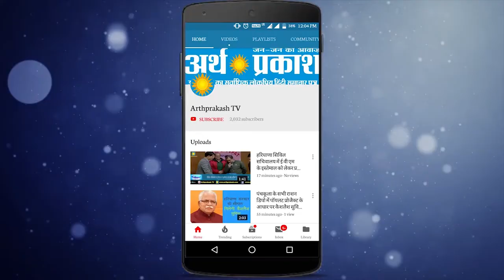Big Breaking : बजट पेश करने निकल रहे थे वित्त मंत्री मनप्रीत बादल, अकालियों ने घर पर घेरा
बजट पेश करने निकल रहे थे वित्त मंत्री मनप्रीत बादल, अकालियों ने घर पर घेरा